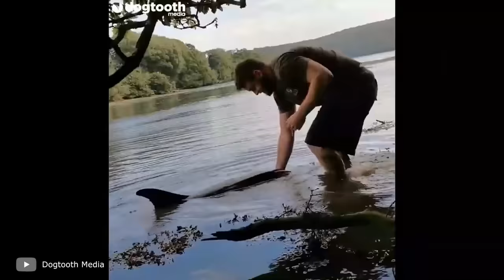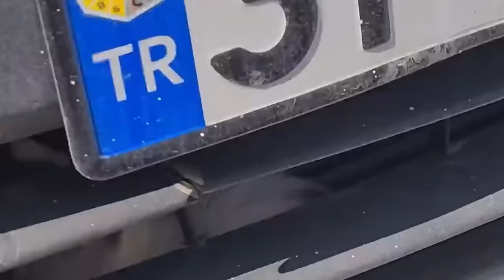100 Animals That Asked People for Help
This is Smart Pizza and 100 animals that asked people for help
In the wild animals do quite well on their own asking for help, but sometimes they get so stranded that they have to turn to humans this is why these animals asked people for help. From a leopard trapped in a desperate situation that asked for help to baby animals that have been rescued by people. I will show you animals that asked people for help in this episode, most unusual and touching moments when animals asked people for help